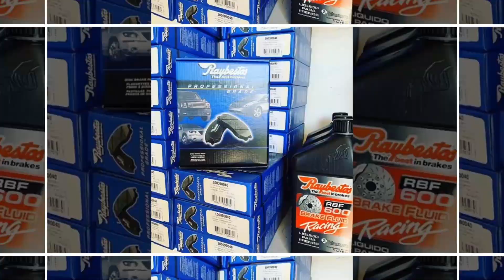Cámara Abordo Pablo Pangaro ASM